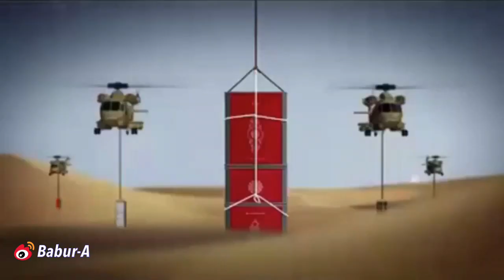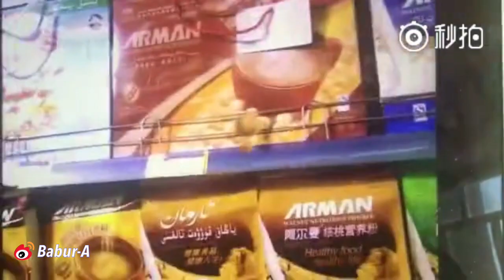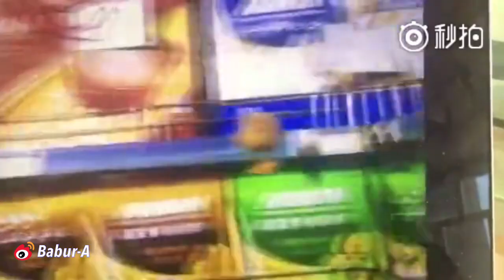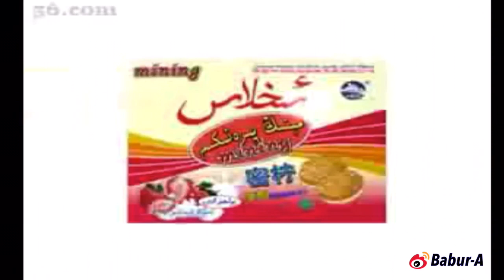ئۇيغۇر ئىلانچىلىق ساھەسىدىكى 7 داڭلىق ۋە قىزىقارلىق ئېلان / Top 7 Uyghur Funny Commercials